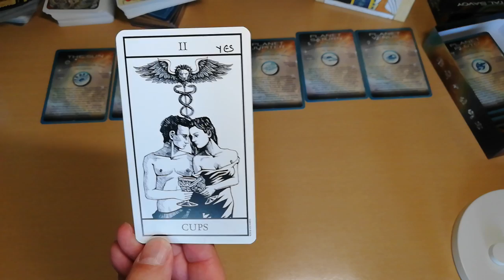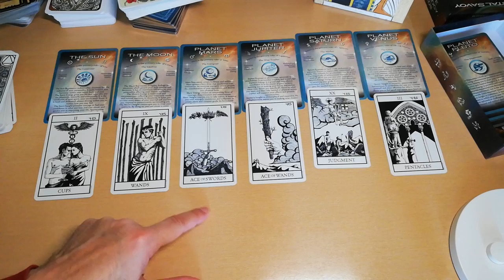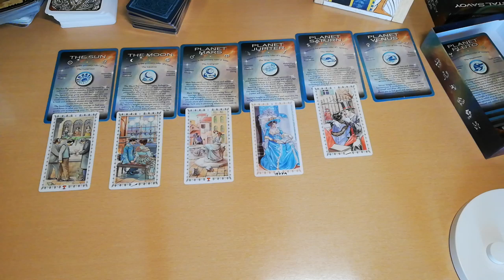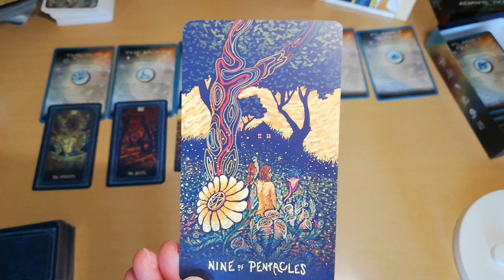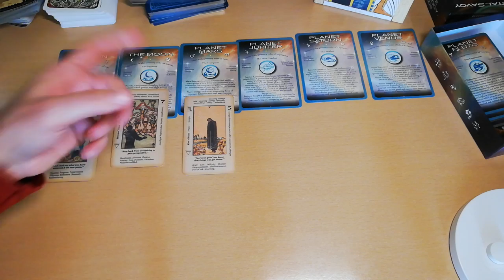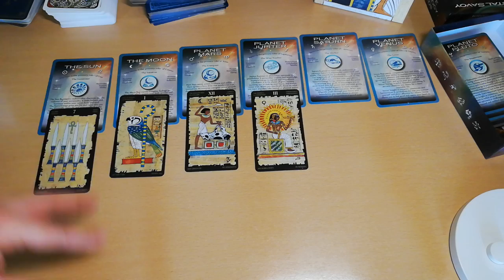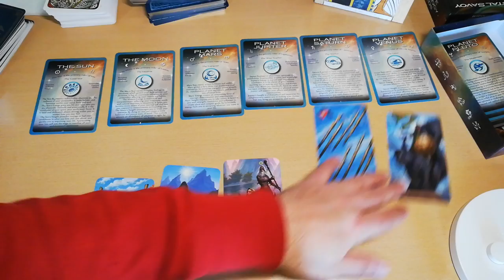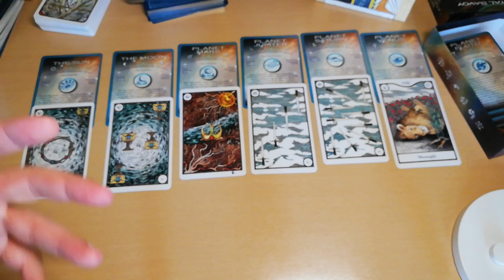Τσιγγάνικο ♣️Ρίξιμο, με ΗΜΕΡΑ ΓΕΝΝΗΣΗΣ |ΑΚΑΣ ΤΑΡΩ ΠΡΟΒΛΕΨΕΙΣ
Τσιγγάνικο Ταρώ, Ρίξιμο, με ΗΜΕΡΑ ΓΕΝΝΗΣΗΣ & άλλα πολλά ΜΥΣΤΙΚΑ |ΑΚΑΣ ΤΑΡΩ
"Ανακαλύπτοντας τη Μοίρα μας μέσα από ταρώ: Το Τσιγγάνικο Στρώσιμο των 6 Πλανητών βάσει της Ημερομηνίας Γέννησής μας"
Το παραπάνω βίντεο αναλύει τον τρόπο με τον οποίο το τσιγγάνικο στρώσιμο των ταρώ μπορεί να αποκαλύψει τη μοίρα μας, βασιζόμενο στην ημερομηνία γέννησής μας. Οι ταρώ είναι μια αρχαία μέθοδος προβλέψεων και αποκαλύψεων που χρησιμοποιεί τους πλανήτες και τα άστρα για να ανακαλύψει τις επιρροές τους στη ζωή μας.

Στο βίντεο, οι θεατές θα μάθουν περισσότερα για την επίδραση των πλανητών στο χαρακτήρα και την προσωπικότητα μας, ανάλογα με την ημέρα γέννησής μας. Θα δουν επίσης πώς οι ταρώ μπορούν να βοηθήσουν στην ανακάλυψη των εσωτερικών μας συναισθημάτων, της προοπτικής και των δυνατοτήτων μας.

▬ Social Media ▬▬▬▬▬▬▬▬▬▬▬▬▬▬▬
Για Δωρεά και υποστήριξη

00:00:00 ΤΙ ΘΑ ΚΑΝΟΥΜΕ?
00:02:43 ΔΕΥΤΕΡΑ
00:11:39 ΤΡΙΤΗ
00:21:59 ΤΕΤΑΡΤΗ
00:31:51 ΠΕΜΠΤΗ
00:38:14 ΠΑΡΑΣΚΕΥΗ
00:44:47 ΣΑΒΒΑΤΟ
00:51:01 ΚΥΡΙΑΚΗ